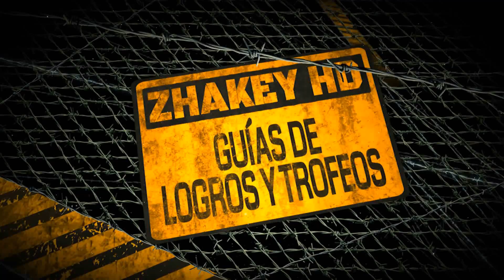Velocity 2X - Trofeo Nadie dará crédito (Credit Crunch)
Más información sobre la guía abriendo la descripción.

Velocity 2X.
Trofeo - Nadie dará crédito (Credit Crunch)

MÁS VELOCITY 2X.

Nadie dará crédito
Consigue 100 000 puntos en el minijuego de los créditos

PlayStation - Zhakey
Xbox - Zhakey
Nintendo - Zhakey
Steam - Zhakey
Origin - Zhakey

Título: Velocity 2X
Desarrollador: futurlab
Plataforma: PlayStation 4
Guía también validad para PlayStation Vita.